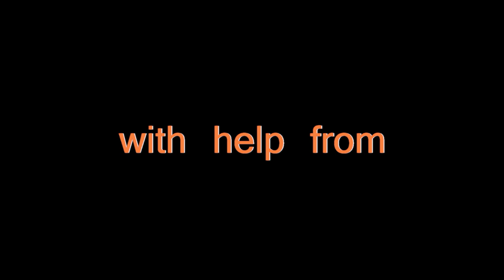King of Agogik - After the last Stroke - New Album 2019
King of Agogik - After the last Stroke - Release March 30, 2019

Digipack, 32 Page Booklet, 77 Minutes Progressive Music

Produced, Composed and Mixed by

Hans Jörg Schmitz : Drums, Percussion, Keyboard, Guitar and Bass

with help from:

Dago Wilms : Guitar and Bass

Gary Farmer : Rickenbacker Bass

Steve Unruh : Flute, Guitar and Violin

Peter Simon : Brass and Woodwinds

Enno Nilson : Keyboard

Jeffrey Harlington : Double Bass

Andrew Marshall : 12string Guitar

Philipp Schmitz : Piano

Erik Vaxjö : Mellotron

Johannes Andrè : Guitar

Scott Taylor : Uilleann Pipes

Alanda Scapes : Voice